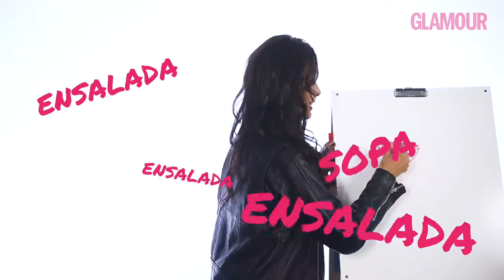Vídeo Pictograma al estilo Glamour Angie Cepeda